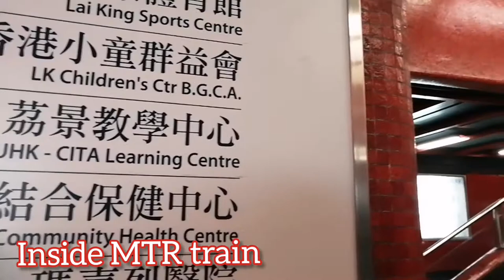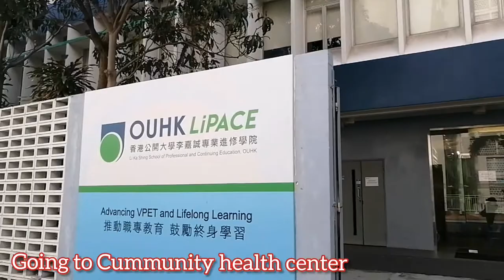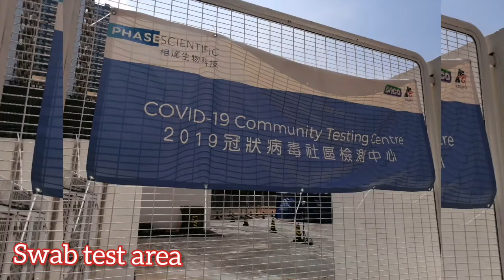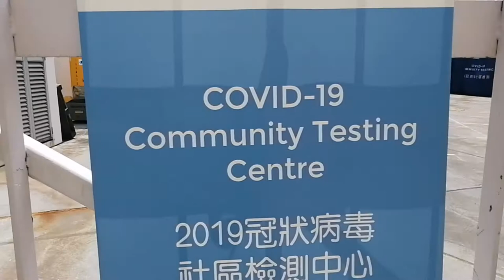Mandatory Swabtest For All OFW HongKong//2021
Hello there again welcome to my Channel Im going to Cummunity Health Center for testing Swabtest, here in Hongkong Is mandatory to all OFW,to do the swab test before May 9,2021...Ride from Mtr train and walk along For testing Swabtest... Thanks again for watching...